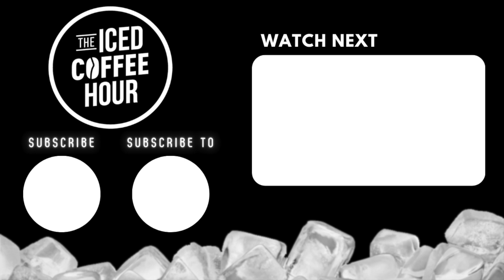Why PBD Wants Graham Stephan to Have 5 Kids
Video From ►”Patrick Bet David on Andrew Tate, Corruption, and Getting Rich”